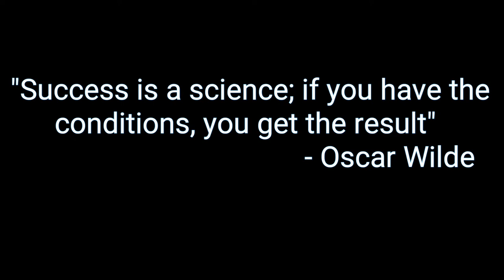War Robots #029 | Molot Upgraded (Tagalog)